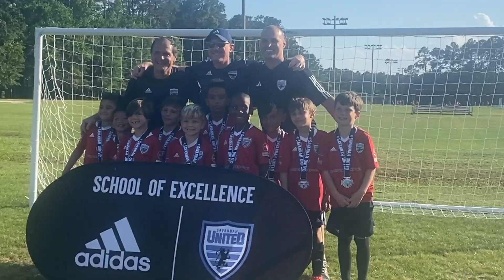FINN U7 2023-2024 HIGHLIGHTS